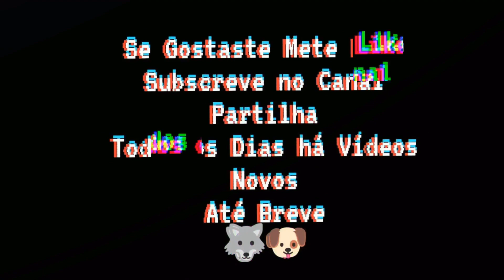GTA V: Localização da Gun-Van, dos Baús e Caixas Enterradas do Naufrágio e Cayo Perico (17/01/2023)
GTA V: Localização da Gun-Van (Van de Armas), dos Baús e Caixas Enterradas do Naufrágio e Cayo Perico (17/01/2023)
Partilhem
Subscrevam
Até Breve

LOCALIZAÇÃO DA GUN VAN, DOS BAÚS E CAIXAS ENTERRADAS
00:00 -Intro
00:15 -LOCALIZAÇÃO DA GUN VAN
00:44 -LOCALIZAÇÃO DO BAÚ NAUFRAGIO
01:15 -LOCALIZAÇÃO DAS CAIXAS ENTERRADAS
02:15 -LOCALIZAÇÃO DOS BAÚS CAYO PERICO
03:05 -Recomendações

GTA V: Como Desbloquear o Fato de Pirata dos Baús "Diários" do Naufrágio em 1 Dia

PSN
MisterWolfe496
SirWolfe496

Jogo
Link da PSN;